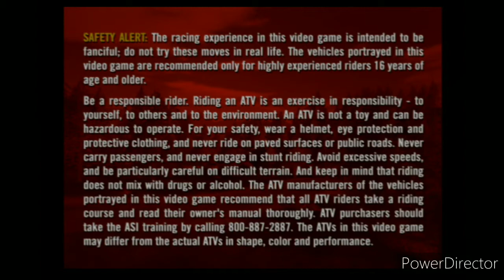ATV Offroad Fury 2 (Review) Playstation 2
Here's my first review of a game and it's my childhood game Atv offroad fury 2 sorry if it's not the best it's what I had so enjoy!

If you enjoyed enjoyed this video then Subscribe to the channel and share this video with friends and family so they can check out my review on this childhood game of mine, plus give this video a like as well put a comment in the comment section below what you think of this review and what you want me to play or react to next cause I do gaming videos reaction videos and more. Peace Out and keep it rated PGZ36 Pizza Gamers!!!